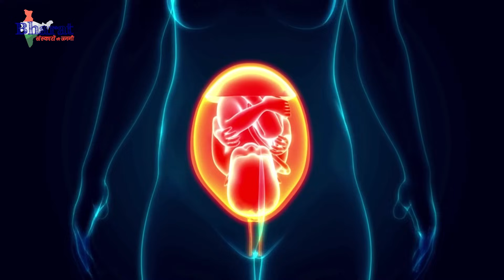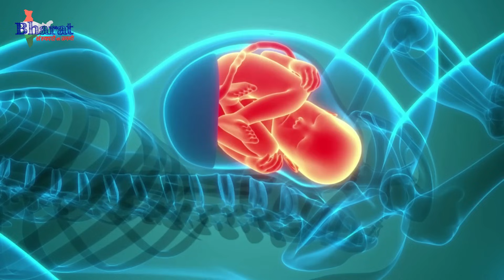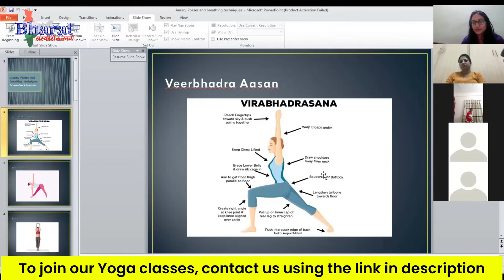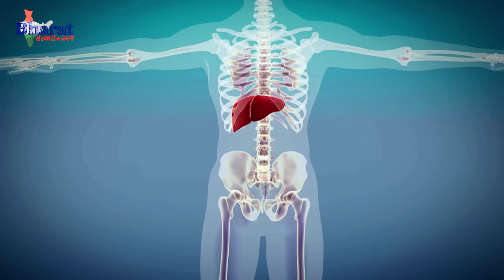नार्मल डिलीवरी के लिए 10 जबरदस्त टिप्स NormalDelivery 10 Tips | होगी आसान नार्मल डिलीवरी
for our classes  query on 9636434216

नार्मल डिलीवरी के फायदे आज कौन नहीं जानता इसलिए हर गर्भवती चाहती है की उसकी नार्मल डिलीवरी हो तो आज इस वीडियो में हम आपको इसी के लिए खुद के अपनाये हुए टिप्स बताने जा रही हु इसलिए अंत तक यह वीडियो अवश्य देखें l

Topic: Normal delivery 10 tips

Bharat Sanskaron Ki Janani is a Channel representing the indian culture  and values... it contain pregnancy norms i.e hiding indian principles during pregnancy..It provide guidance for to be moms for their healthy pregnancy and to make their womb child "ojasvi tejasvi and varchasvi". we are working to make the foundation stone so this will indeed result in them becoming a good human being. "Let's sow the seeds of sacraments in our new generations and cultivate peace, morality, and righteousness."

1. Online Live Garbh Sanskaar Classes
2. Online Live Yoga Classes
3. Online Live Parenting Classes (for 0-2 years)

भारत संस्कारों की जननी गर्भवती महिलाओं को गर्भ संस्कार पद्धति को सिखाने के साथ साथ युवा पाठकों व बच्चों के लिए नैतिक छोटी छोटी कहानियों का एक विस्तृत संग्रह है। गर्भ संस्कार और कहानियों के माध्यम से आने वाली पीढ़ी में सही मूल्यों का निर्माण होगा और वे भविष्य में एक अच्छे इंसान बनेंगे। आएं हमारी नयी पीढ़ी में संस्कारों के बीज बोयें और पाएं एक शांति, नैतिकता और सच्चाई से भरी दुनिया। पर आएं और पढ़ें कहानियाँ, प्रेरक प्रसंग, सुविचार, कवितायेँ, लेख और भारतीय संस्कृति से जुड़ी अन्य सामग्री।

Bharat Sanskaron Ki Janani is a wide collection of moral short stories for young readers and children along with teaching the method of Garbh Sanskar to pregnant women. Right values ​​will be inculcated in the future generation through Garbh Sanskar and stories and they will become a good human being going forward. Lets sow the seeds of values ​​in our new generation and get a world full of peace, morality and righteousness. for moral stories, blogs, articles, mantras, inspirational incidents and a lot more details related to our Indian culture.

All decisions, choices and/or actions are the responsibility of the Viewer. We will neither bear any responsibility of any decisions, choices and/or actions taken by viewers nor of any positive/negative outcomes or even no-outcomes at all, after following or relying on any information provided in the videos in this channel.